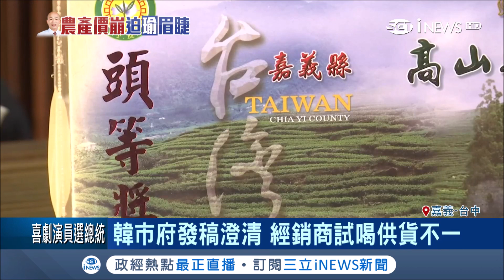"經銷商是誰"？阿里山.梨山茶農轟講清楚 韓市府發稿澄清:經銷商試喝供貨不一｜記者 廖國雄｜【台灣要聞。先知道】20190331｜三立iNEWS